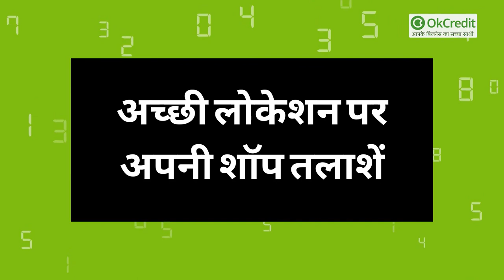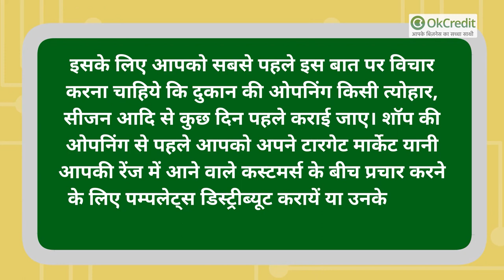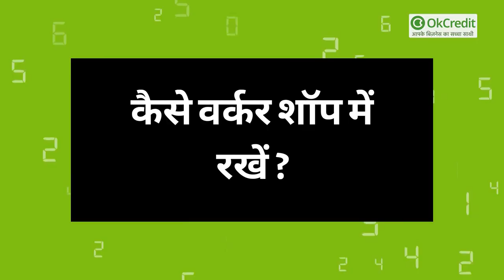Retail Shop Business: इस तरह कामयाब बनाएँ रिटेल बिज़नेस को | रिटेल शॉप कैसे शुरू करें | OkCredit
- रोजमर्रा की जरूरतों को पूरा करने के लिए रिटेल शॉप का स्कोप बहुत ज्यादा है, लम्बे समय तक चलने वाला ये बिजनेस है |

- रिटेल शॉप चलाने के लिए लम्बी-चौड़ी रकम की जरूरत नहीं पड़ती, आप अपनी क्षमता के हिसाब से इस बिजनेस को गांव, कस्बे, शहर की गलियों से लेकर कॉलोनियों व शॉपिंग माल्स में भी शुरू कर सकते हैं |

भारत में रिटेल शॉप की बहुत ज्यादा डिमांड हैं। आजकल लोग यह चाहते हैं कि डेली नीड्स की तमाम चीजें एक ही छत के नीचे मिल जायें। उन्हें इसके लिए भागदौड़ न करनी पड़े। इसको देखते हुए आजकल मॉडर्न रिटेलशॉप या मिनी मार्ट प्रचलन में आ रहे हैं। कस्टमर्स की डिमांड को देखते हुए लोग इस बिजनेस से अच्छा खासा मुनाफा भी कमा रहे हैं। इसका लाभ लोगों को यह मिल रहा है कि उन्हें बहुत आसानी से मार्केट में या अपने घरों पर डेली नीड्स का सामान मिल जाता है।

हमारे साथ जुड़े रहने के लिए हमें follow करें:
OkCredit एक ऐसा Digital Bahi Udhaar Khata app है जो 100% Made in India